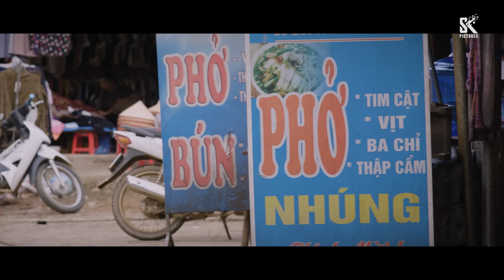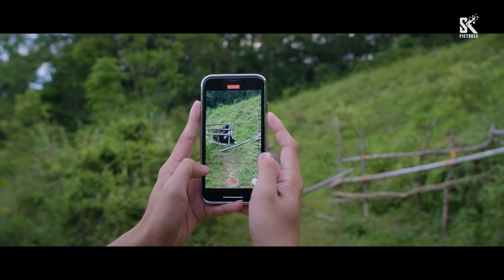Đi Giữa Trời Rực Rỡ Tập 7 | Phim truyền hình VTV3 hay nhất 2024 | Full 4K Ultra HD | SK Pictures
"Đi Giữa Trời Rực Rỡ" Tập 7 (bản Full chất lượng 4K Ultra HD)
Nhà sản xuất: SK Pictures
Đạo diễn: Đỗ Thanh Sơn
Biên kịch: Nguyễn Ngọc Quỳnh Chi, Lê Hải Anh.
Diễn viên: Thu Hà Ceri, Long Vũ, Hoàng Khánh Ly, Vương Anh, Võ Hoài Vũ,...
Lịch phát sóng: 20h00 từ thứ 2 đến thứ 6 hằng tuần trên kênh VTV3 từ ngày 31/07/2024, độc quyền phát hành trọn bộ trên kênh Youtube SK Pictures lúc 20h35 cùng ngày.